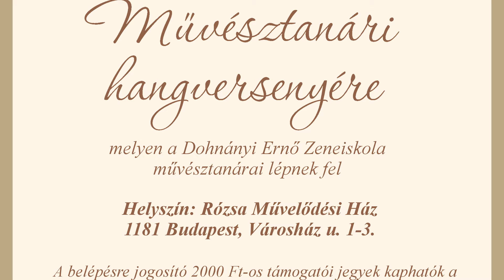Tanári hangverseny 24.02.23. 1. rész